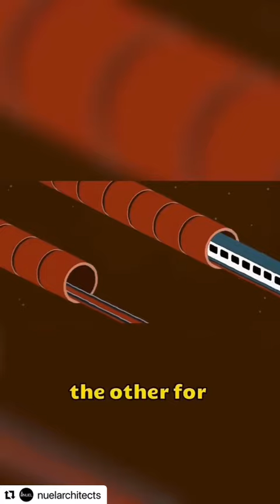History of building THE CHUNNEL CONNECTING FRANCE AND ENGLAND. Courtesy Insgm @nuelarchitects 11-27